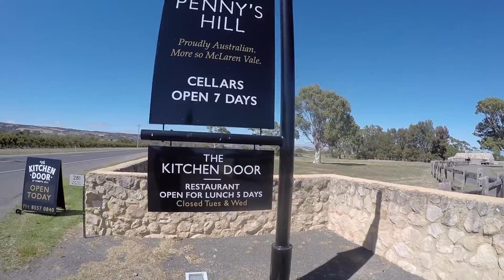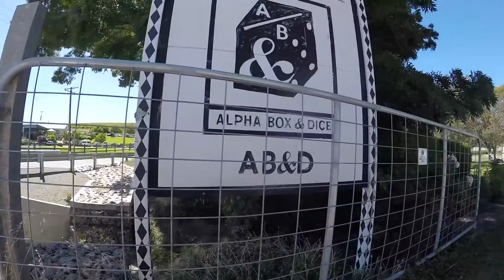20/02 RICHARDSTOURS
Such a beautiful day spent in McLaren Vale

Couldn't ask for a better group.
Thanks for the good times